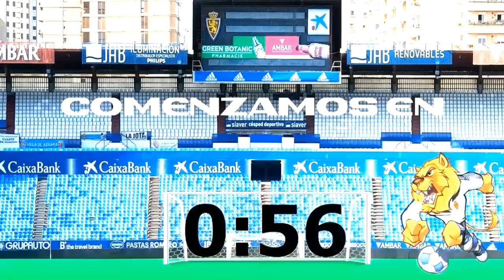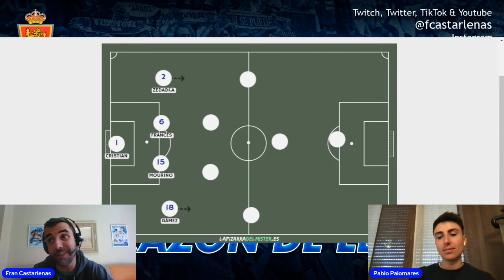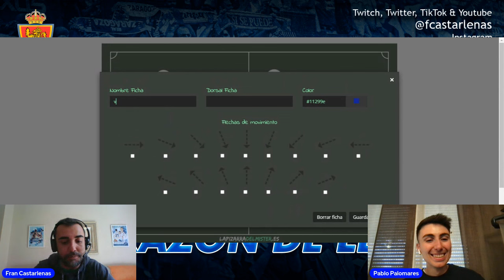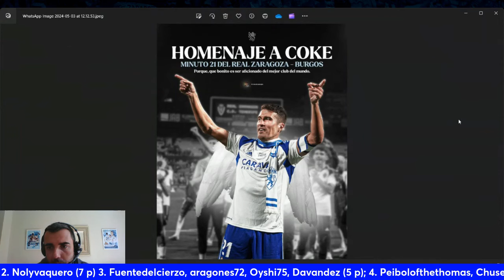CORAZÓN DE LEÓN #143 PREVIA REAL ZARAGOZA - BURGOS. ¿GANAR Y SALVARSE DE UNA VEZ?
GRACIAS A TODOS POR ESTAR AHÍ. GRACIAS, DE VERDAD.

En el directo de hoy nos hemos centrado en la previa del Real Zaragoza - Burgos de este domingo en La Romareda, con la dura baja de Marc Aguado que se suma a las ya sabidas. Se recupera a Mouriño, eso sí. Para todo ello hemos contado con el crack de Pablo Palomares.

Además, como siempre, el 11 del Real Zaragoza que ahora recibirá el nombre de "La Jungla de Coke", el homenaje en La Romareda en el minuto 21 y la porra del partido.